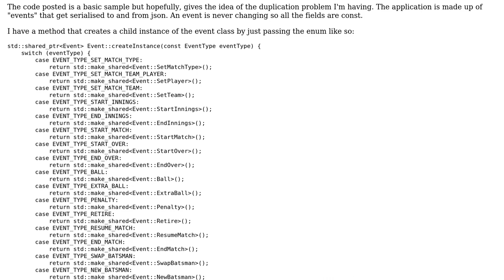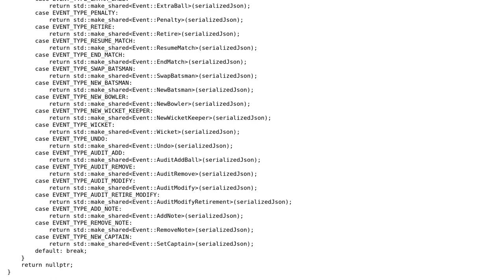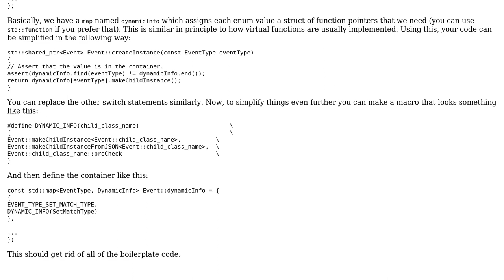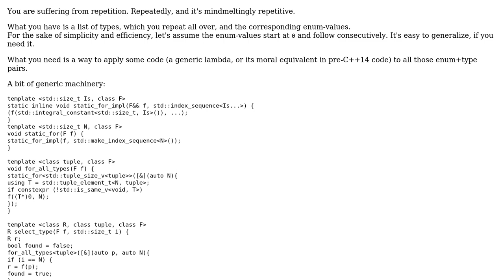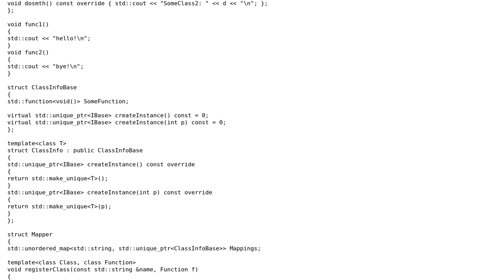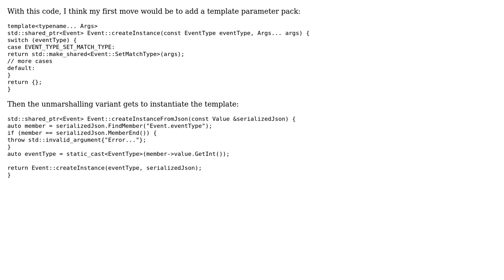Instantiating a C++ class based on an enum value (4 Solutions!!)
Instantiating a C++ class based on an enum value

With thanks & praise to God, and with thanks to the many people who have made this project possible! | Content (except music & images) licensed under CC BY-SA | Music | Images & others | With thanks to user Toby Speight user The Techel user Deduplicator user Daniel Ryan and the Stack Exchange Network Trademarks are property of their respective owners. You are responsible for your own actions.